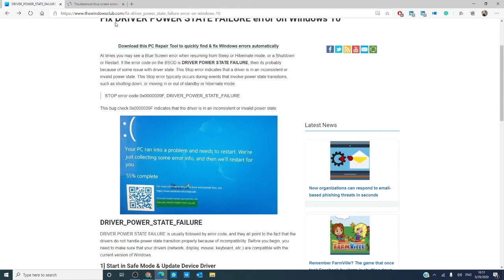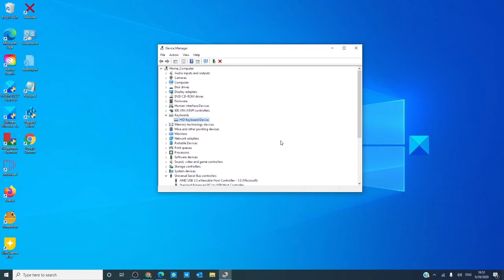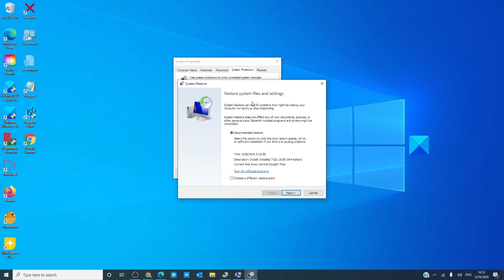Fix DRIVER POWER STATE FAILURE error on Windows 10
At times you may see a Blue Screen error when resuming from Sleep or Hibernate mode, or a Shutdown or Restart. If the error code on the BSOD is DRIVER POWER STATE FAILURE, then its probably because of some issue with driver state. This Stop error indicates that a driver is in an inconsistent or invalid power state. This Stop error typically occurs during events that involve power state transitions, such as shutting down, or moving in or out of standby or hibernate mode.

STOP error code 0x0000009F, DRIVER_POWER_STATE_FAILURE

This bug check 0x0000009F indicates that the driver is in an inconsistent or invalid power state.

Here are a few fixes you can try:

1] Start in Safe Mode & Update Device Driver

2] Run Blue Screen Troubleshooter

3] Remove External Hardware

4] Use Driver Verifier

5] Restore or Reset